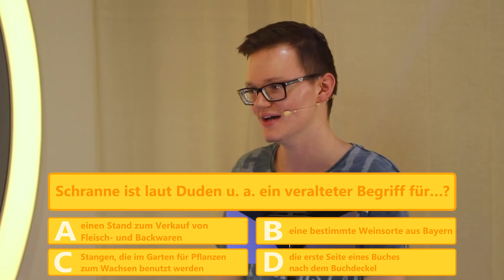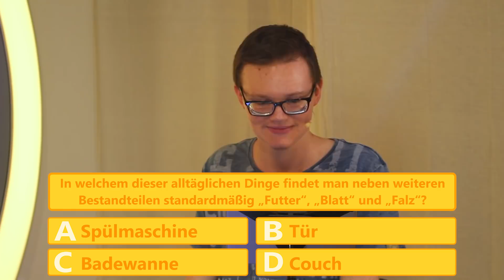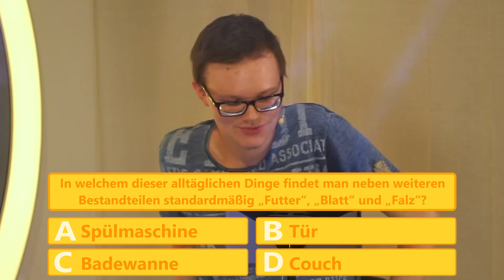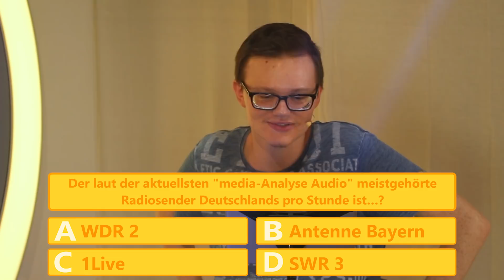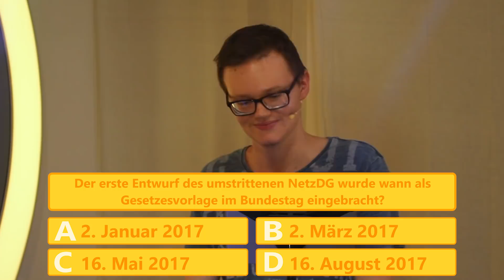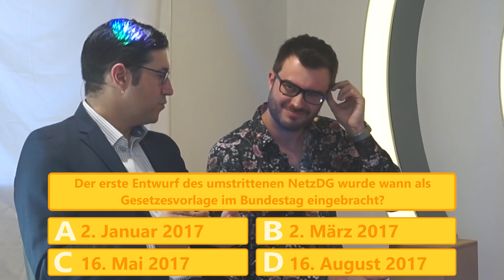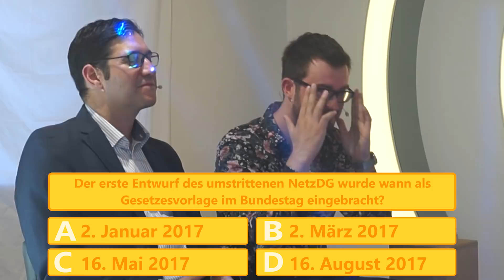Gefragt Gejagt-Feeling mit Sebastian Klussmann & Sebastian Jacoby | Folge 29 (Part 4)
Finaaaaleeee! Jetzt entscheidet sich: Wie hoch wird der Gewinn von Gefragt Gejagt-Besserwisser Sebastian Klussmann und dem Quizgott Sebastian Jacoby?

Musik im In- und Outro: Dave Ramone Feat. Minelli - Love On Repeat